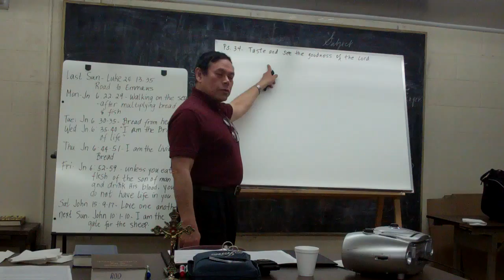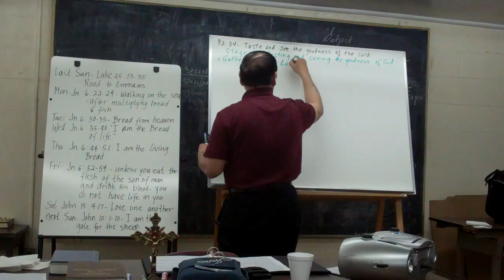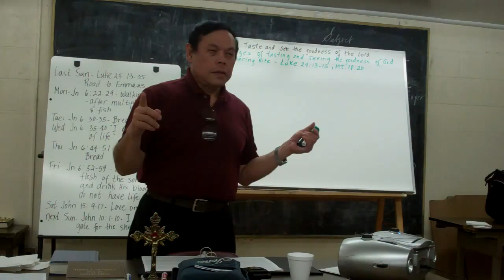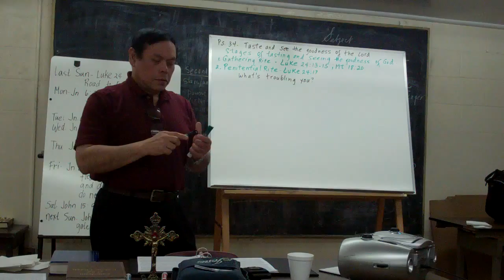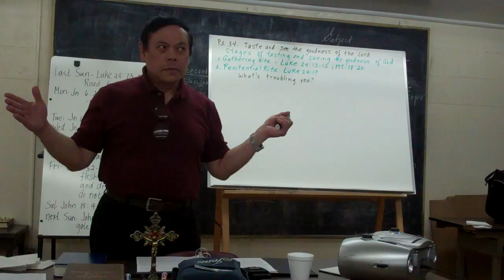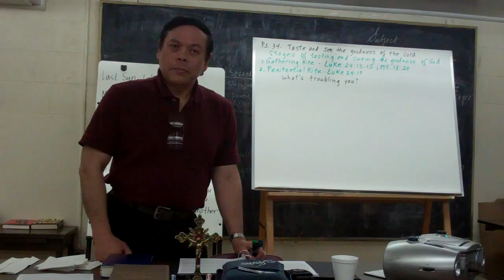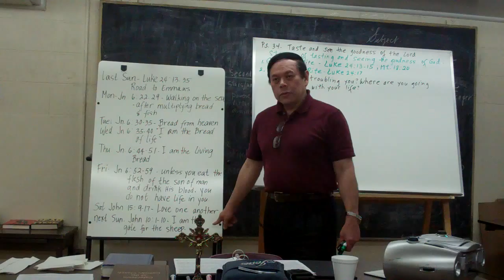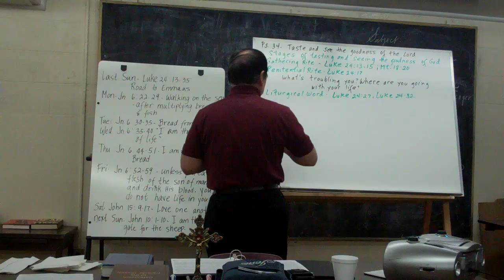Rod Soriano -- May 9, 2011 -- Part 3 of 9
BIBLE STUDY